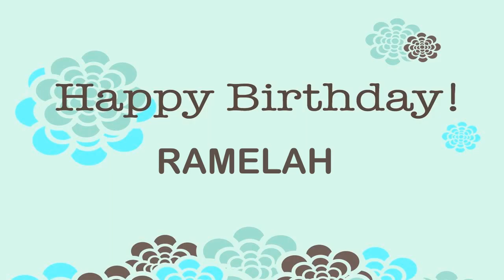Ramelah Wishes & Mensajes